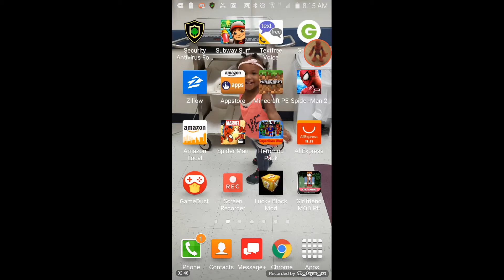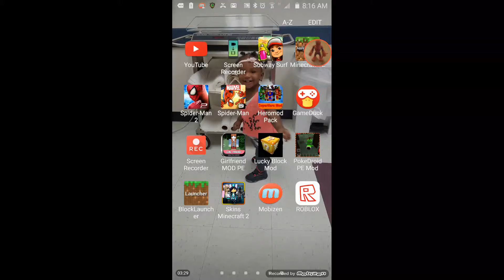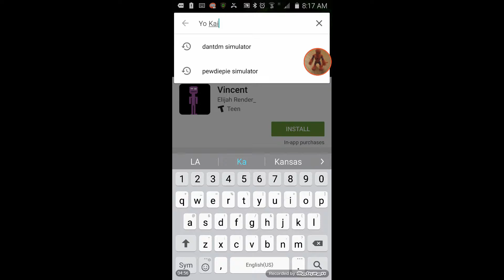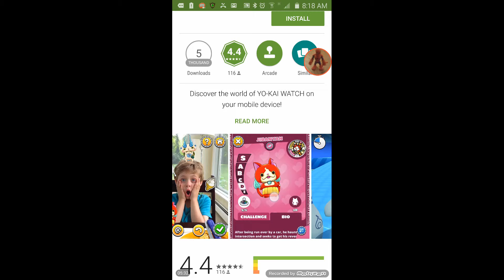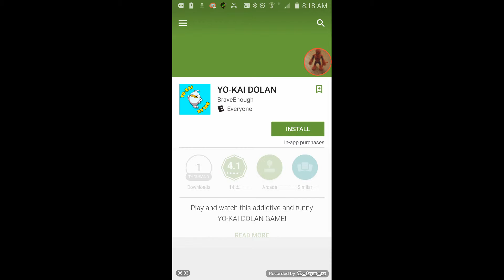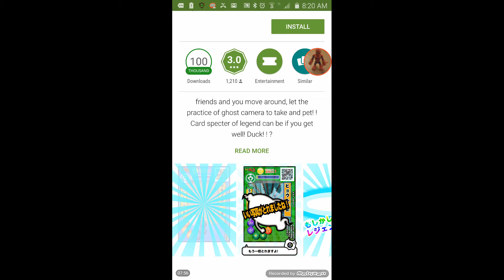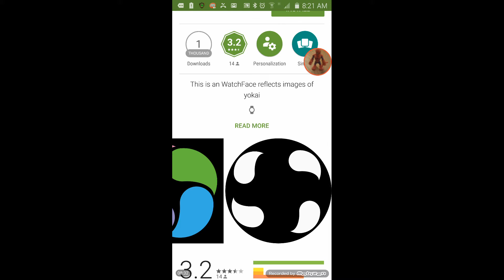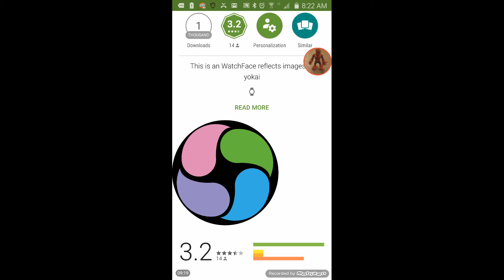This Kind of fnaf sucks!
That FNAF SUCKS MORE THEN DRAGON BALL Z IN 2 DEE#!